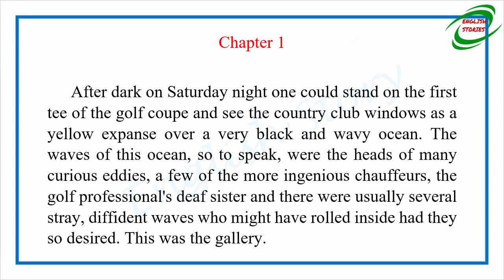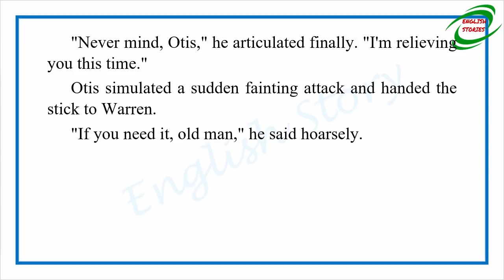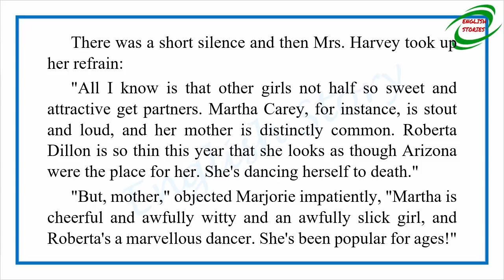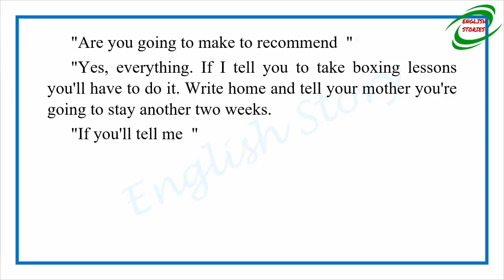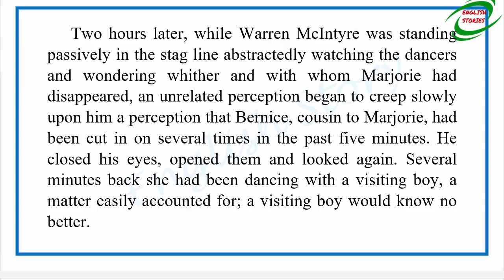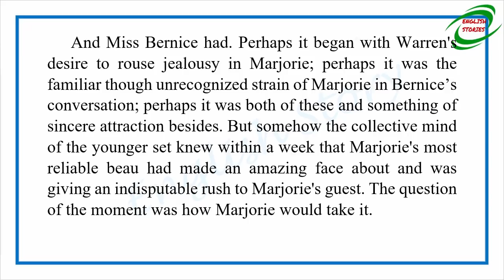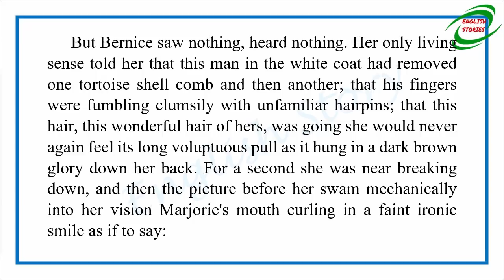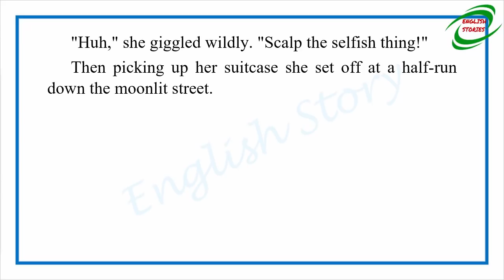Learn English Through Story - Bernice Bobs Her Hair by F. Scott Fitzgerald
Story title: Bernice Bobs Her Hair
Author: F. Scott Fitzgerald